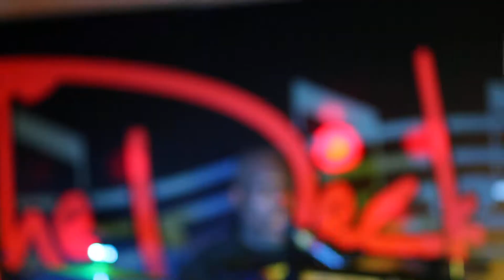The Retro Band covers Play That Funky Music by Wild Cherry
The Retro Band live at The Deck, James Town, NC.